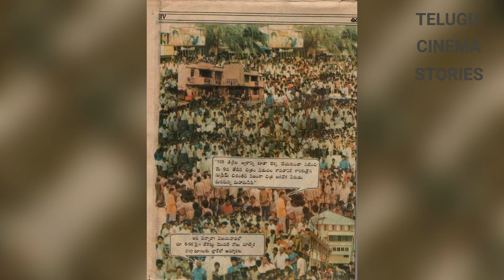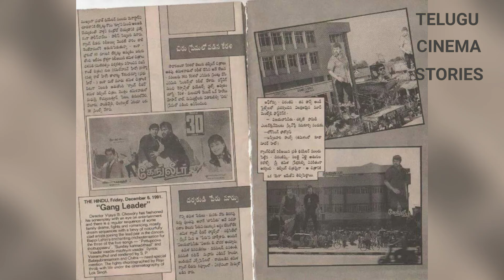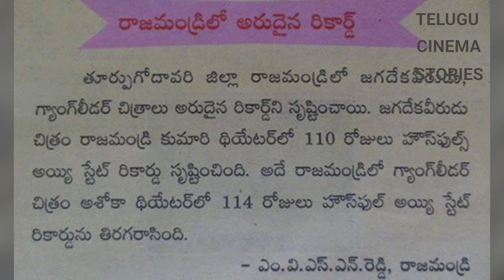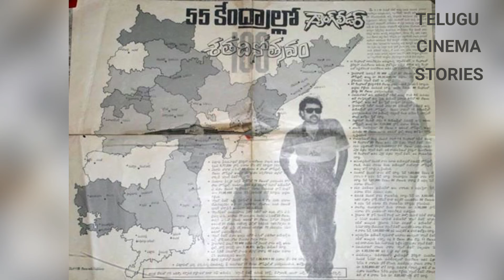Story Behind Gang Leader Movie | Chiranjeevi, Vijayashanthi | Telugu Cinema Stories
Gang Leader is a telugu movie released in 1991 directed by vijaya bapineedu. it stars chiranjeevi, vijayashanthi , sarat kumar etc. Gang leader was an industry hit at that time and it gave ultimate stardom to chiranjeevi .